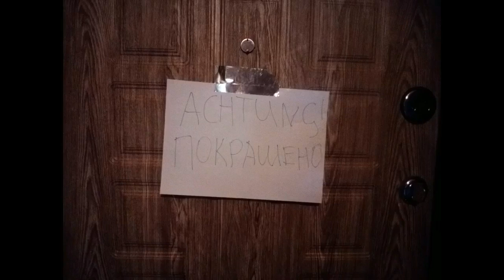Как мы провели это лето! Рыбалка, ремонт, коровы и самоизоляция! Всё самое интересное!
К сожалению, не было раньше времени выложить видео. Поэтому мы решили объединить все наши летние приключения в один большой ролик. Как мы провели это лето, что делали на самоизоляции, куда ездили на рыбалку и что сделали полезного для дома. Всё самое лучшее в одном видео.